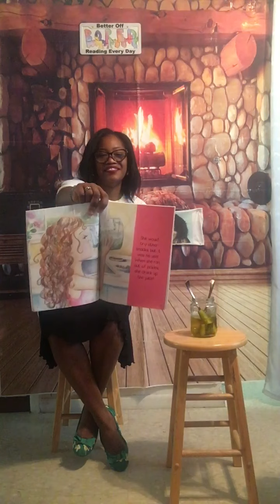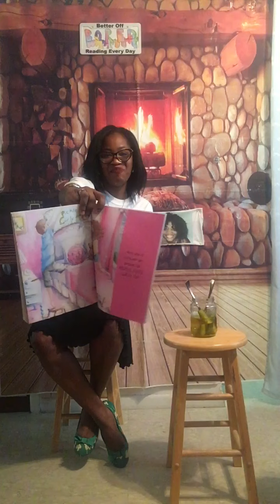Reading # 106” Pickle Juice Curly Top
Does pickles make Lily’s hair turn curly?